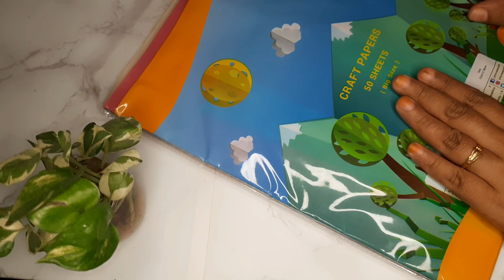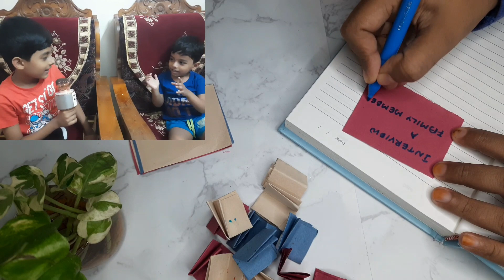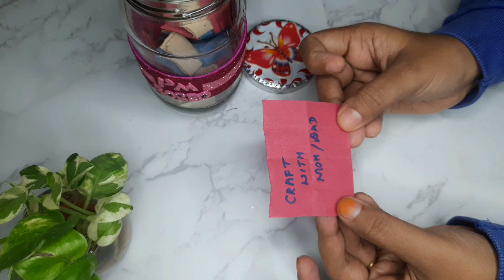20 Things to do when you are bored at home/DIY Bored jar/ways to be productive...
bored jar
Bored jar activities
20 activities for bored jar
Activities
Bored jar decoration idea